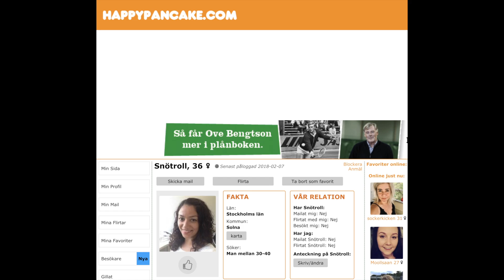J-Vlogg: "Me & Friendz" (MUSIC VIDEO 1)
The amazing musicvideo to Johan "J-Vlogg" Nilsson's freestyle rap about himself and some of his friends. It's real fly, check it out!